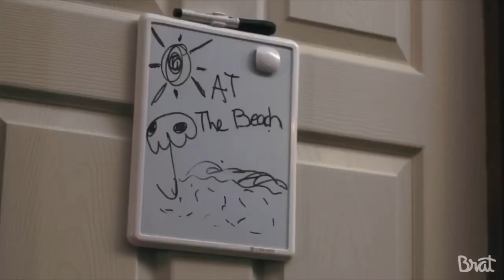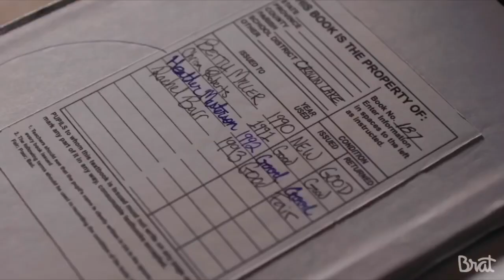CROWN LAKE SEASON 1 FINALE ENDING